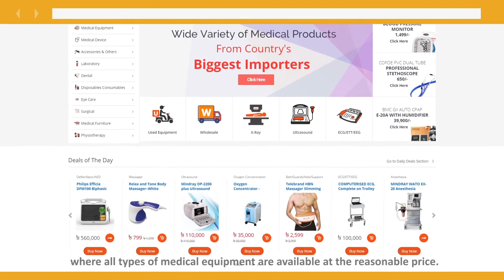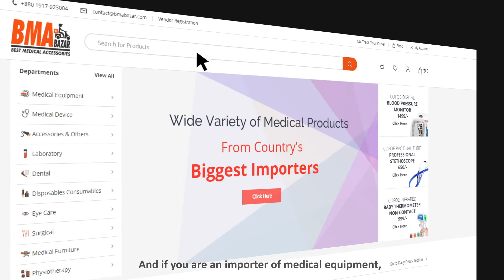BMA Bazar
BMA Bazar is the largest E-Commerce platform for medical equipment, devices, and accessories. We are the first in the country to create a bridge between the medical equipment manufacturers, importers, and hospitals and diagnostic centers in Bangladesh. We provide the best possible prices and 100% genuine branded equipment to our valued customers.